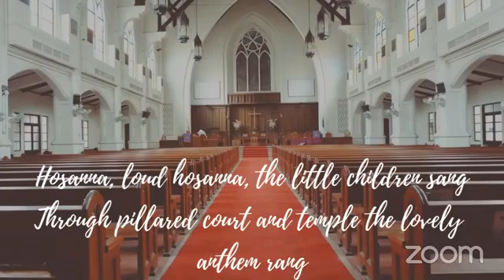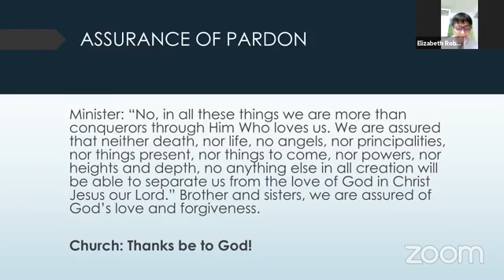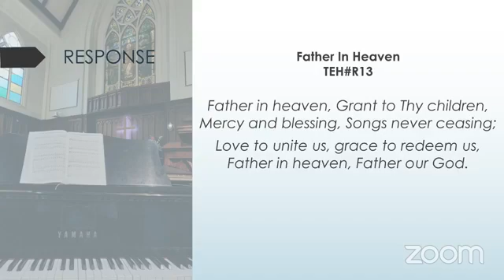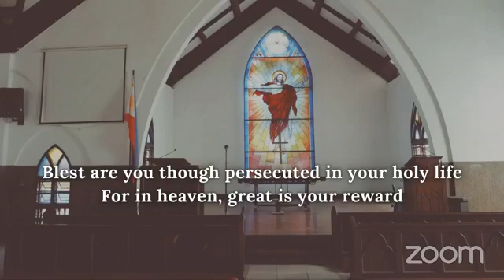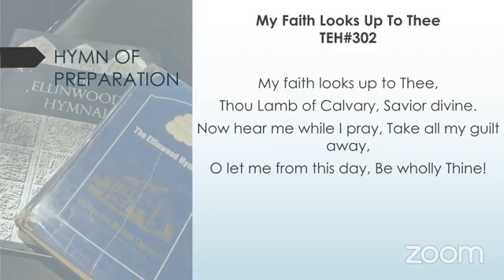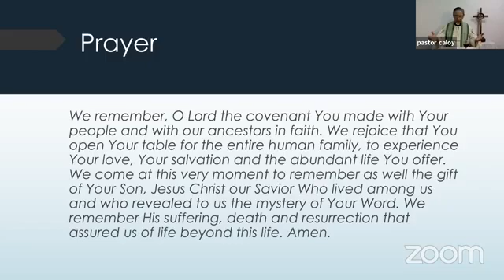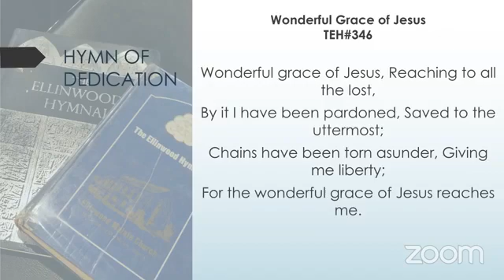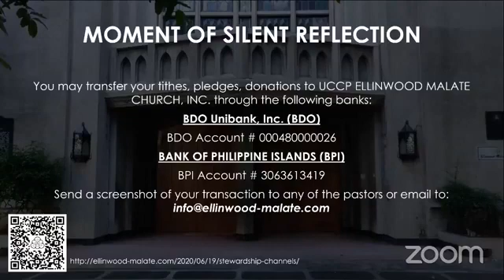7 November 2021 930